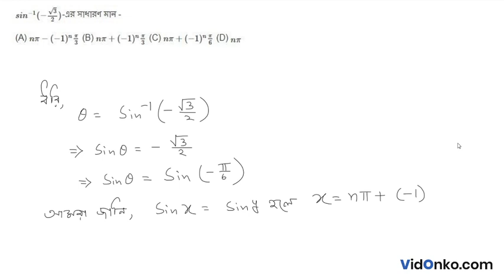WBCHSE Board 12th Class Math Book Solution in Bengali - S N Dey Proshnomala Question: 4.1.6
Get free Maths book video and PDF solutions in Bengali for S N Dey. Free answer and explanation through video for question 4.1.6, of Chapter Trigonometric Inverse Circular Functions from S N Dey followed for Class 12, West Bengal Council of Higher Secondary Education (WBCHSE).